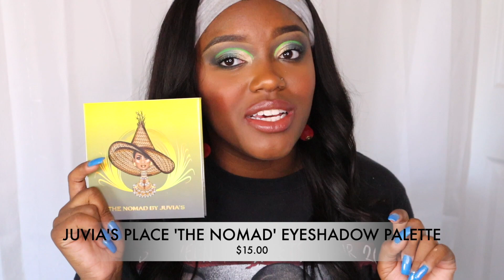MY FAVORITE PRODUCTS FROM BLACK OWNED MAKEUP BRANDS!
I'm so excited to share with you all my favorite products from black-owned brands! I hope you enjoy! let me know in the comments some of your favorite products from black-owned brands... I really want to go and support them/check out some of their products.